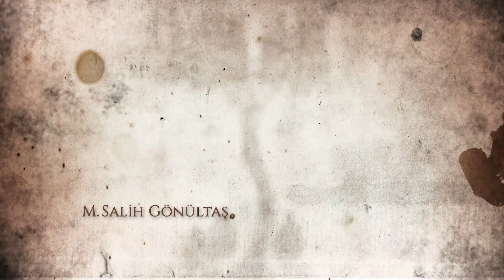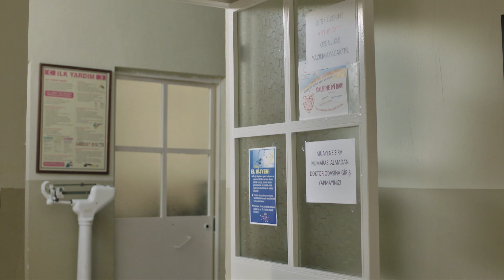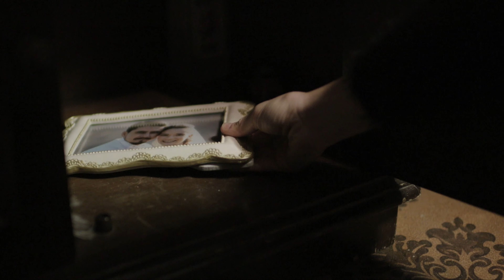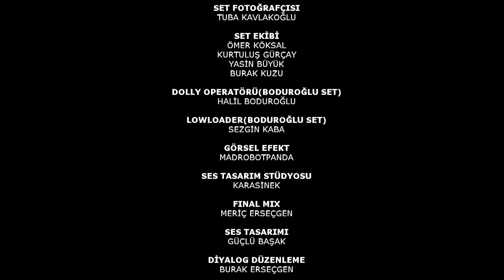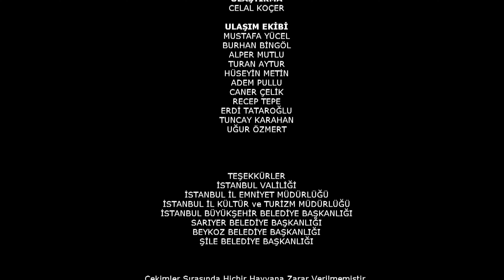Possessed - Episode 4 Hindi Dubbed 4K | Season 1 - Sahipli | अधीन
अधीन Possessed | Season 1

Episode 4

Ali's mother, one of Selim's students, gets sick. Selim takes Büşra to Ali's house for help. Büşra meets Ali and her mother, but there is nothing she can do for her mother. Selim confesses to Büşra about his past. Büşra responds to him.

Production: D Productions
Director: Alper Mestçi
Scenario : Alper Mestçi

CAST
Busra: Funda Güray
Selim: Baran Akbulut
Aziz: Ferit Kaya
Memur Halil: Koray Şahinbaş
Hulya: Seda Türkmen
Davut: Sait Genay
Cemal: Hüseyin Taş
Vahi: Erdoğan Sıcak
Hatice Nine: Nevin Efe